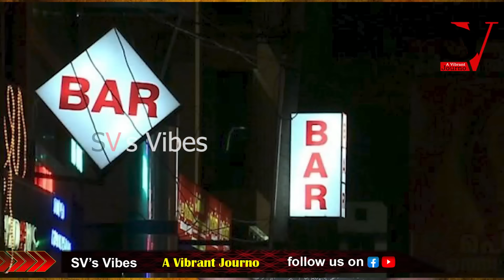ബാർ കോഴ ശബ്ദ രേഖ നാടകത്തെ ഫ്ലോപ്പാക്കി സതീശ ആവേശം! bar kozha | mb rajesh | vd satheesan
ബാർ കോഴ ശബ്ദ രേഖ നാടകത്തെ ഫ്ലോപ്പാക്കി സതീശ ആവേശം! മാപ്രകൾ നൽകിയ കഥാപാത്രത്തെ ഓവർ ആക്കി ചളമാക്കി !! mathrubhumi news | bar kozha | mb rajesh | vd satheesan | congress | cpm